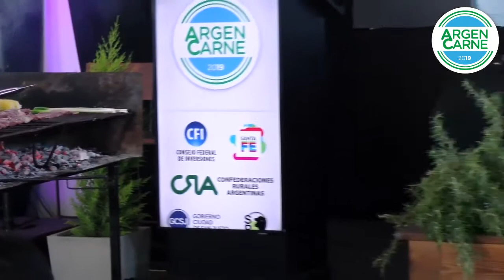Clase de Cocina ArgenCarne: Del campo al gancho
Martín Mazzuca del team Paladar Negro, junto a Federico Galceran de la Birra es Bella, representantes de la gastronomía de Santa Fe, compartieron con los asistentes de ArgenCarne sus secretos.